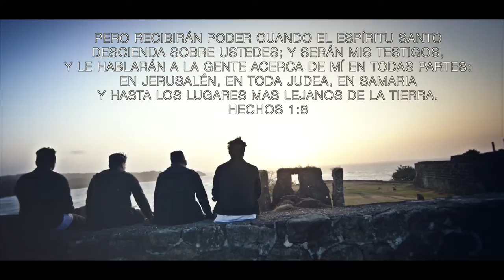REDIMI2 ft BARAK - Espiritu Santo